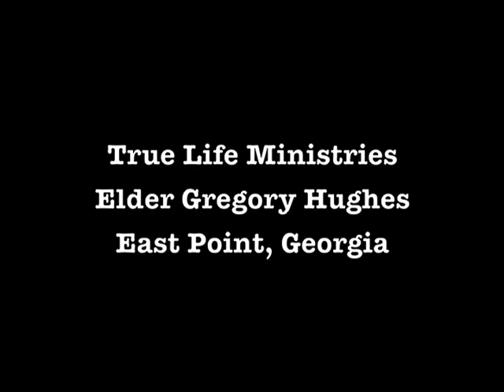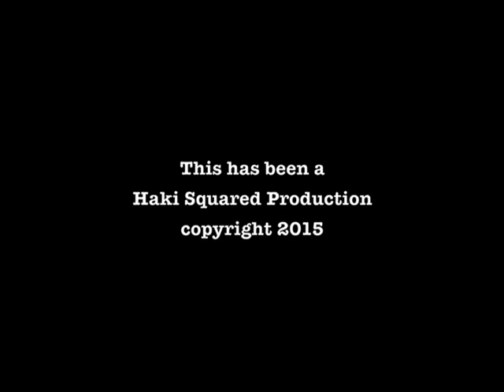A Christmas Special with Tiny Foster & Mighty Saints and True Life Ministries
A Christmas Special featuring Tiny Foster and the Mighty Saints and True Life Ministries Male Chorus and Praise and Worship Chorus videotaped 2013 at Historic Canton Theatre.  True Life Ministries, Elder Gregory Hughes, East Point, Ga.